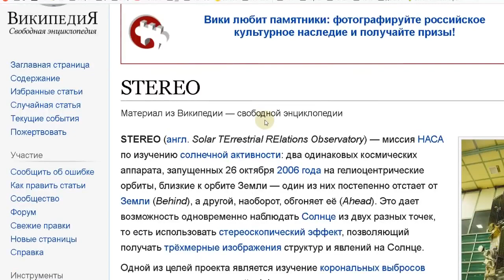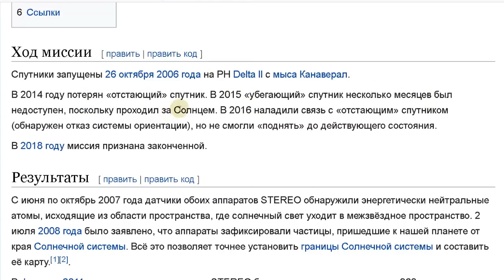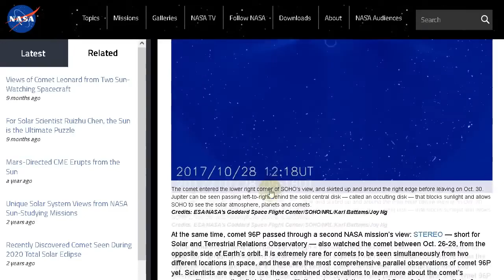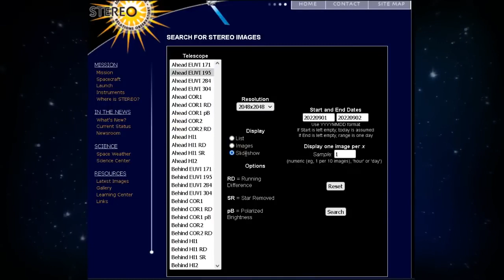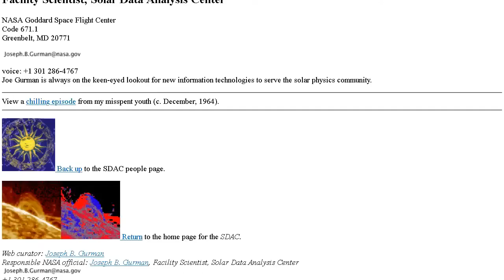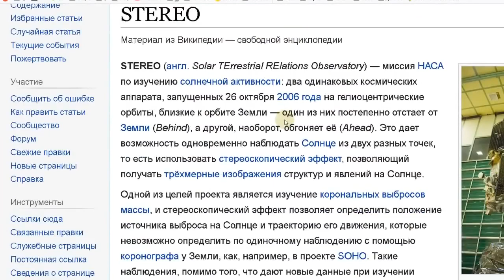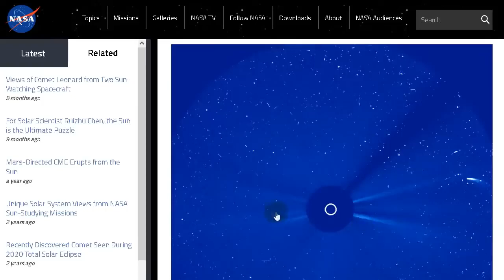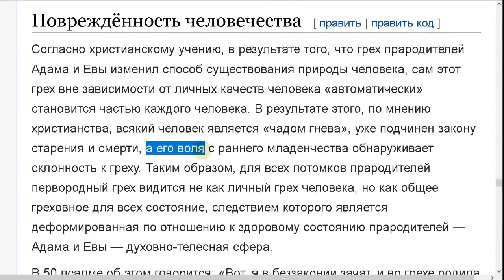Проект ''Стерео'', Аномалии вокруг солнца. From channel Валерий.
Использованы материалы исследовний «Alex Efa»

Страница «Проекта стерео» stereo.gsfc.nasa.gov/cgi-bin/...

Один из проектов НАСА позволяет сделать потрясающие открытия, наблюдая за солнцем